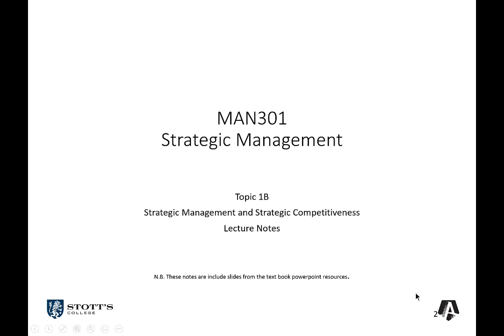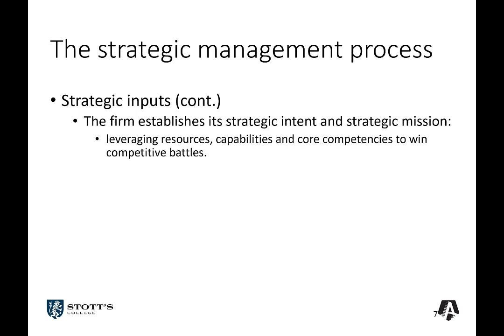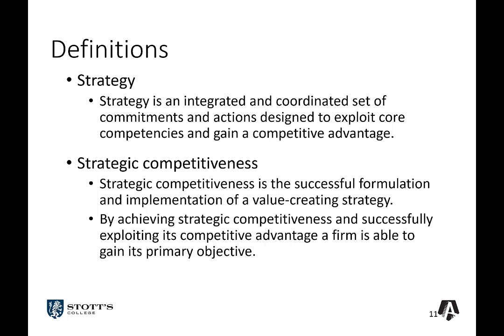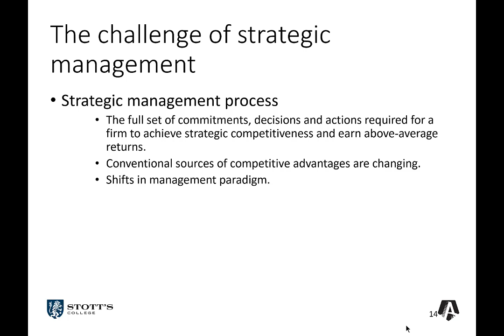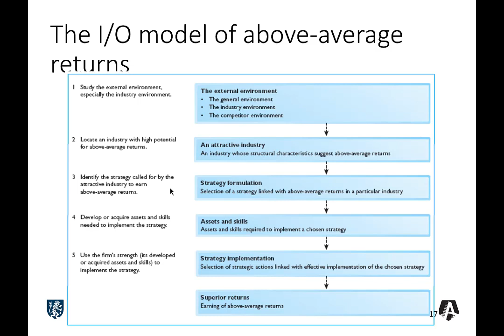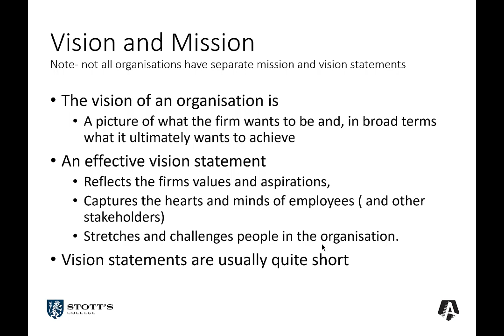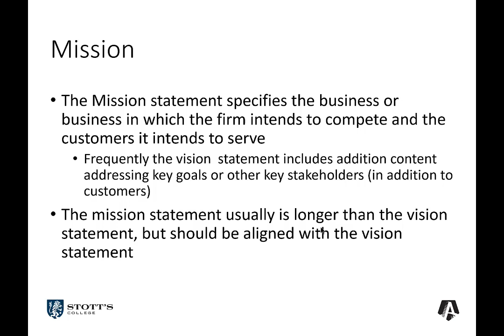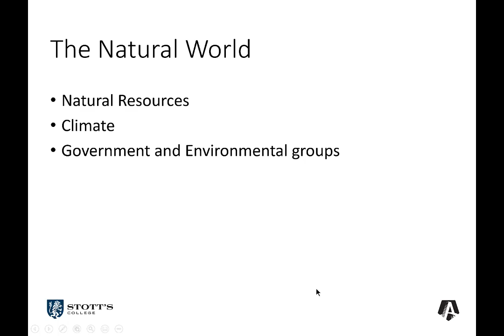Man301 Lecture 1B 18 March 2020